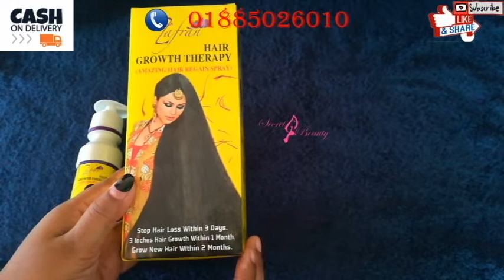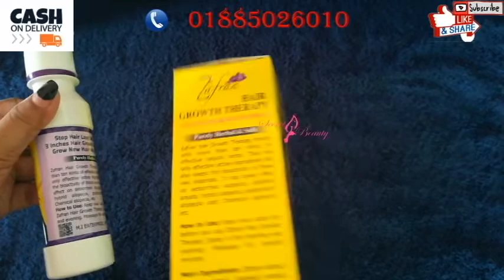ZAFRAN HAIR GROTH THERAPY | মাত্র ৩ দিনে চুল পরা রোধ করে